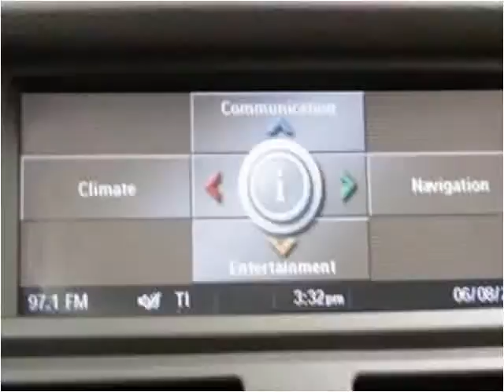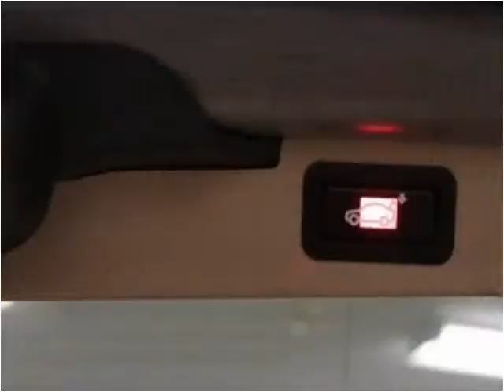2009 BMW X5 Used Cars Fishers IN